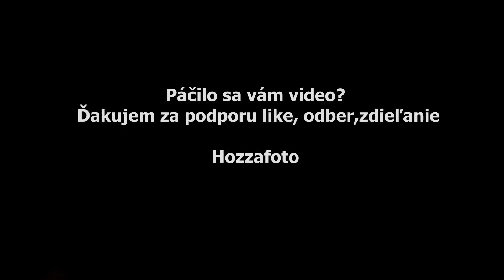Tetrov hlucháň - súboj titanov / Wildlife photography in Slovakia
Latinský názov Tetrao urogallus. Hlucháň  je vták z čelade bažantovité .

Je obyvateľom hustých európskych lesov a severnej tajgy.

Dospelý samec meria až 60 cm a váži aj 5 kilogramov. Tok prebieha na jar a na jeseň. Intenzita jarného toku sa predlžuje každým jarným dňom. Tok začína ešte za tmy, skoro ráno a končí prevažne po východe slnka. Mimo zimného obdobia hlucháne hľadajú potravu prevažne na zemi. Zbierajú všetok hmyz čo sa na zemi pohybuje. Preto je veľmi dôležité aby bol zachovaný biotop s prirodzeným zmladením. Mladý porast mu poskytuje dostatok úkrytu pred predátormi.

Na video sa mi podarilo zaznamenať dvoch kohutích samcov. Video som nazval Tetrov hlucháň súboj titanov.
Dúfam že sa vám video bude páčiť s pozdravom Hozzafoto.

••• SOME GEAR IN THE VIDEO •••

Camera Equipment:
Camera: Nikon Z6
300mm lens

ISTAGRAM!!!

NAJDETE MA AJ NA FACEBOOKU !!!

WEB!!!